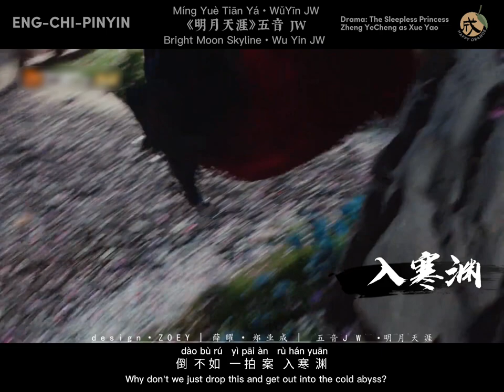ENG-CHI-PINYIN FMV The Sleepless Princess 离人心上 zhengyecheng 郑业成 《明月天涯》 WuYin JW 五音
Watch The Sleepless Princess
[ENG CC] The Sleepless Princess 离人心上 Episodes 1-36 - must watch #36 (last special episode): Zheng Ye Cheng

(vietDub playlist has episode 36, must watch ...it doesn't end with 35!!!)

The Sleepless Princess as Xue Yao

LYRICS:
Ming Yue Tian Ya 明月天涯 Bright Moon Skyline Lyrics 歌詞 With Pinyin By Wu Yin JW 五音 JW
Learn Chinese Time From This Chinese Song Lyrics：

yóu xiá mǒu   míng yuǎn chuán   ér jīn jiāng hú tán
游  侠  某    名   远   传      而 今  江    湖 谈
This wandering swordsman is well-known by his peers

chóu zhě duō   yǒu liǎng sān   dàn féng dí shǒu nán
仇   者  多    友  两    三    但  逢   敌 手   难
With many enemies and few friends, victory is easy for him

yǔ jìn suì   fēng rú cháo   chū shǒu yǐn kuáng lán
雨 尽  碎    风   如 潮     出  手   引  狂    澜
The rain and wind falls hard, my strikes are like raging waves

wèi shōu zhāo   sān shēng xiào   jiē zuì le
未  收   招     三  声    笑     皆  醉  了
Before being summoned, I got drunk and laughed

yuǎn fēng jí   hū huí shǒu   míng yuè màn qiān shān
远   风   急   忽 回  首     明   月  漫  千   山
Far wind rush to look back on the moon is a thousand mountains

tiān dì miǎo   yì qì mǎn   tà gē zhì cháng ān
天   地 渺     意 气 满    踏 歌 至  长    安
The world is not full of spirit, step song to Chang'an

dēng yǐng fán   jiǔ zhèng nuǎn   mǎn zuò jūn tān huān
灯   影   繁    酒  正    暖     满  座  均  贪  欢
Lights and shadows, wine is warm, full of greed

zhòng rén hān   fú yī sàn   wū yún rán
众    人  酣    拂 衣 散    乌 云  然
The crowd, the clouds are gone.

wéi cǐ jiān jiāng hú nián shào   piān ài zòng héng tiān xià
唯  此 间   江    湖 年   少     偏   爱 纵   横   天   下
Only at this moment, youngsters have the drive to conquer the world

ēn chóu chèn nián huá qīng jiàn kuài mǎ
恩 仇   趁   年   华  轻   剑   快   马
Any gratitude and revenge, do it while you're still young and capable

hóng chén wèi pò yě wú shèn qiān guà   zhǐ liàn shēng shā
红   尘   未  破 也 无 甚   牵   挂    只  恋   生    杀
The world of mortals is not broken, there's no worries, only care for life & death

zuì lǐ lùn dào   xǐng shí zhé huā
醉  里 论  道    醒   时  折  花
We talk about philosophy when we're drunk, & unrestrainedly free when awake

chóu zhě duō   yǒu liǎng sān   xiāng féng jiē hèn wǎn
仇   者  多    友  两    三    相    逢   皆  恨  晚
With many enemies and few friends, regretting we didn't meet earlier.

yán shàng shuāng   chuāng biān yuè   wéi wǒ liú yì zhǎn
檐  上    霜       窗     边   月    为  我 留  一 盏
Frost on the eaves, moon by the window moon, it's my only light.

guò jiāng nán   tà tiān shān   bù cén hái
过  江    南    踏 天   山     不 曾  还
Crossed Chang Jiang River, travelled through many destinations, never returned

Only this river and lake young, prefer to cross the world

jiàn yǐng piān   xuè guāng hán   sì guǐ yì sì xiān
剑   影   翩     血  光    寒    似 鬼  亦 似 仙
The blade glistened the blood, like an angel or a demon

shuō shū rén   yīng xiào wǒ   jì fēng yě rú diān
说   书  人    应   笑   我   既 疯   也 如 癫
scholars mocked me as if I'm insane

biàn zhèng xié   rú míng yuè   jīn yuán bié shí quē
辩   正    邪    如 明   月    今  圆   别  时  缺
It's hard to tell apart Good and Evil, it's as wax and wane of the bright Moon

 (see comment)